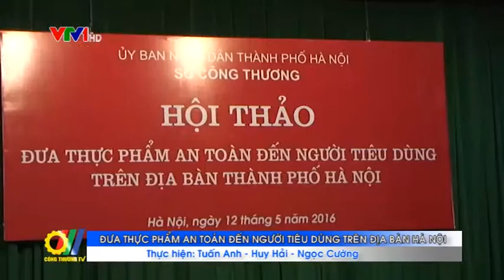Đưa thực phẩm an toàn đến người tiêu dùng trên địa bàn Hà Nội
Theo thống kê, nhu cầu tiêu thụ rau, thực phẩm trung bình hàng năm của Thành phố Hà Nội rất lớn (khoảng 180.000 tấn thịt lợn, gà, 54.000 tấn hải sản tươi sống và chế biến, 900.000 tấn rau các loại)...